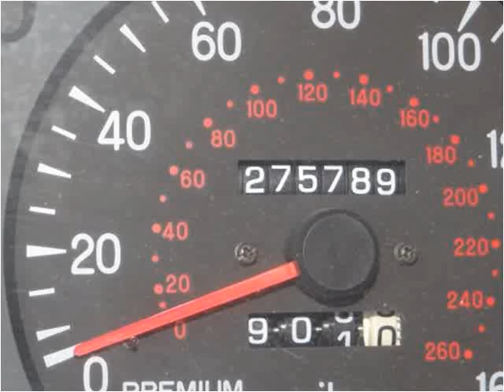1994 Mitsubishi 3000GT Used Cars Nixa MO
This 1994 Mitsubishi 3000GT is available from Lipscomb Auto Group.